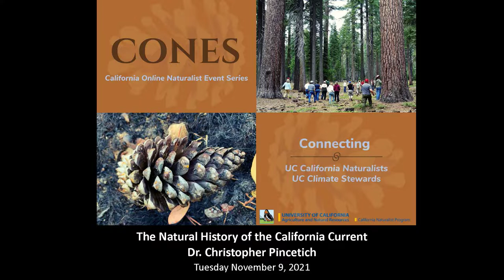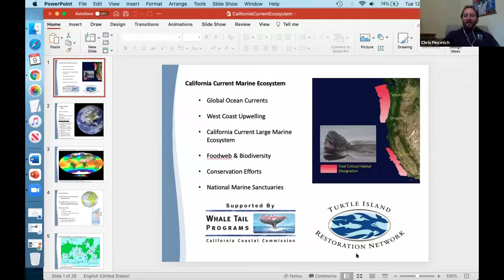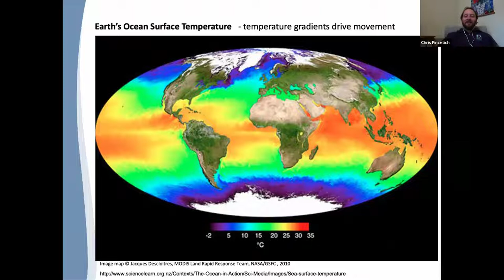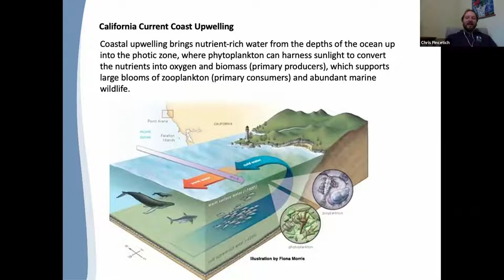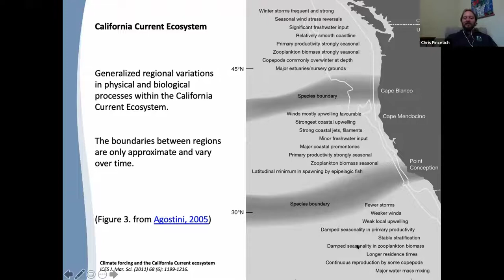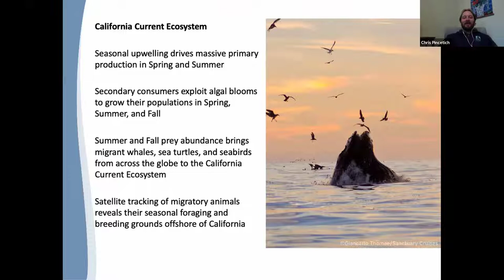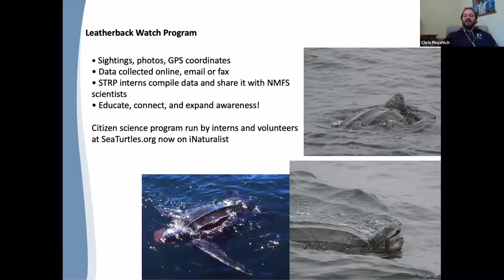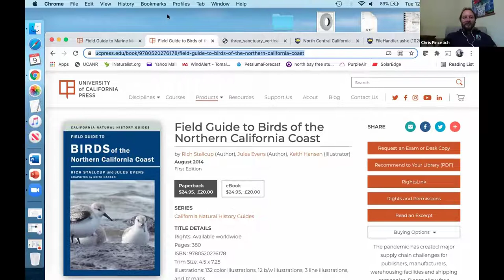Natural History of the California Current with Dr. Christopher Pincetich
November 2021 CONES (California Online Naturalist Event Series) featuring Dr. Christopher Pincetich on the topic of the natural history of the California Current. This talk dovetails the third publication in the California Natural History publication series: Natural History of the California Current by Christopher Pincetich and Sabrina Drill. This series includes overviews of specific bioregions and topics to help sharpen the reader's scientific understanding of California's ecosystems and environmental stewardship. View the publication and others in the series